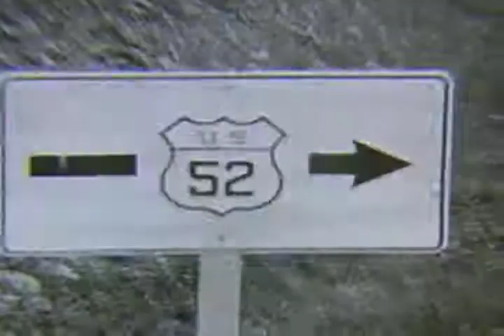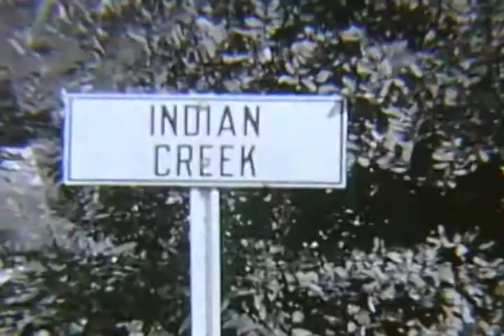Shawhan family trip to Southern Indiana, 1937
The Edwin Shawhan digital collection provides online access to films shot by Edwin Shawhan of Centerville, Indiana between 1935 and 1947. The films include footage of members of the Shawhan family and scenes of Centerville, Richmond, Springwood, and towns in Southern Indiana. They also include footage of steam trains, bridges, construction projects, a girl scout camp, and building fires.

Edwin E. Shawhan was born in 1896 to Silas W. and Louvina A. Wilson Shawhan.  As a professional photographer, Shawhan enjoyed documenting the lives of his wife, Hallie D. Myers Shawhan, and their four children.  Shawhan passed away on October 8, 1955 at the age of 59.

To access this video in the Ball State University Digital Media Repository